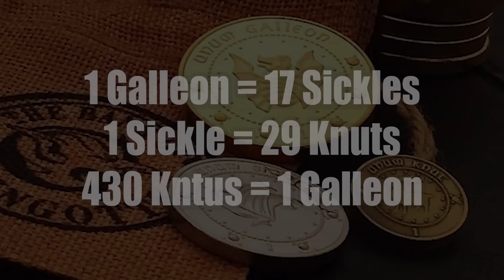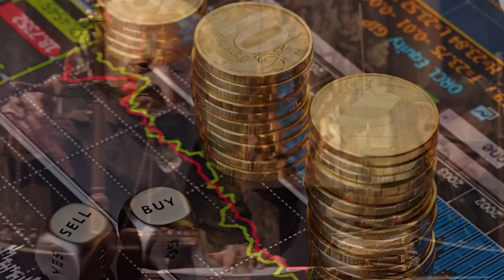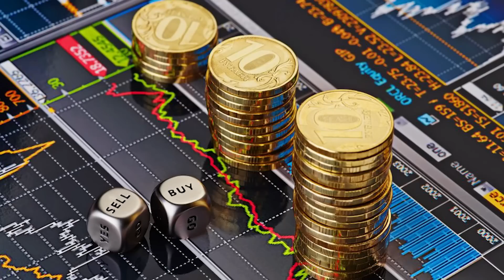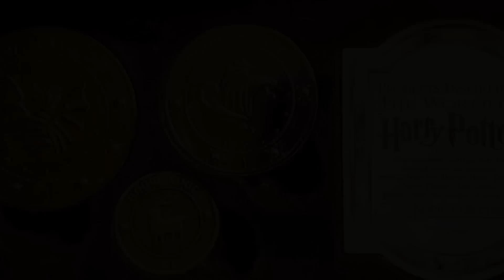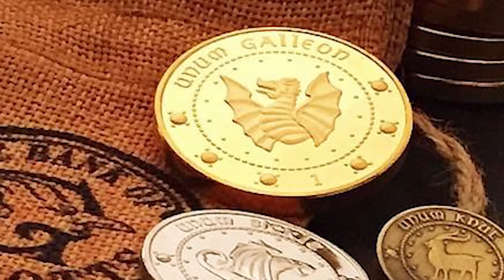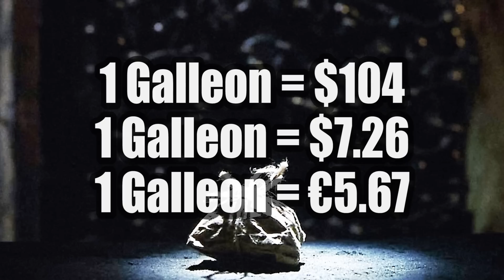El Dinero del Mundo Mágico ¿Cuántos euros y dólares equivalen a un Galleon?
El mundo mágico tiene su propia moneda mágica que es administrada por un único banco mundial, llamado Gringotts. El mundo mágico de Gran Bretaña se rige por tres monedas: Los galeones, Sickles y Knuts. Todos lo sabemos desde el primer libro o filme de Harry Potter, pero seguramente se han preguntado cuánto equivalen estas monedas al dinero muggle. Así que en este vídeo te responderé esta pregunta.